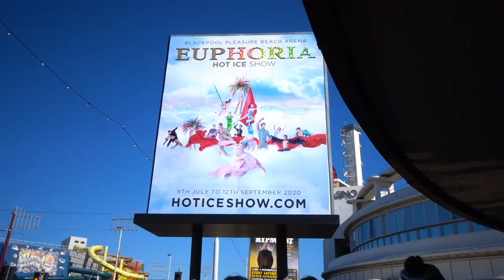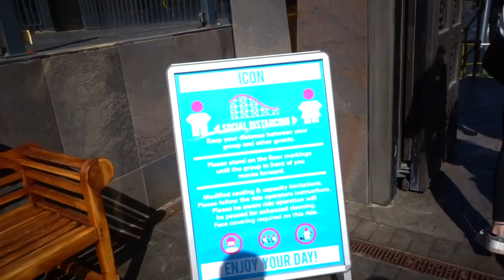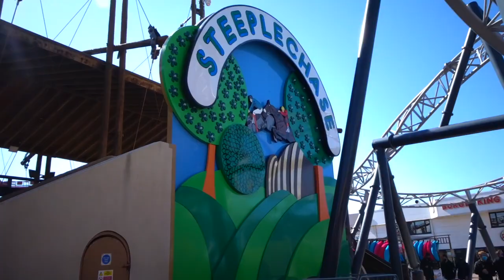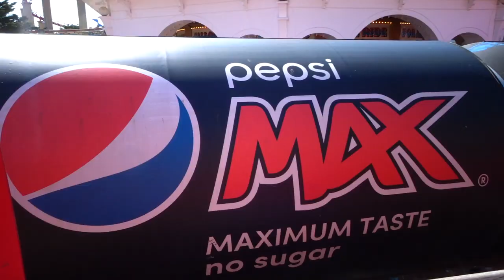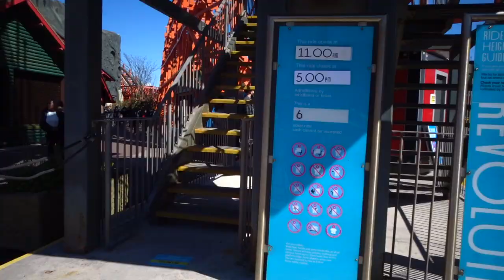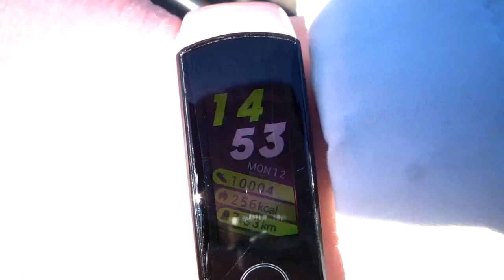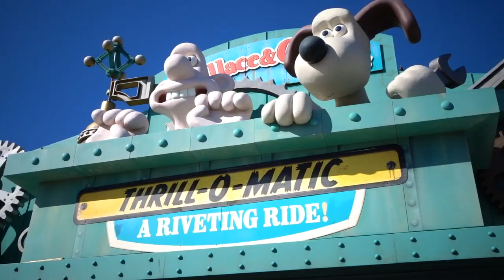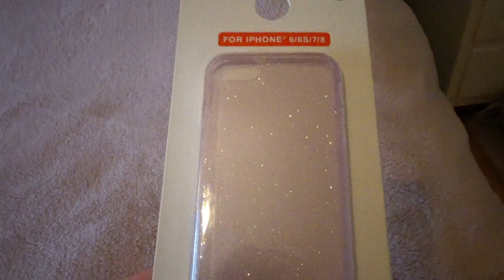Blackpool Pleasure Beach Opening Day 2021 and mini Primark haul~ 12th April 🎢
We went to Blackpool Pleasure Beach on it’s Opening Day where they are celebrating their 125th anniversary! We also visited Primark for the first time since restrictions were put in place! 🎢